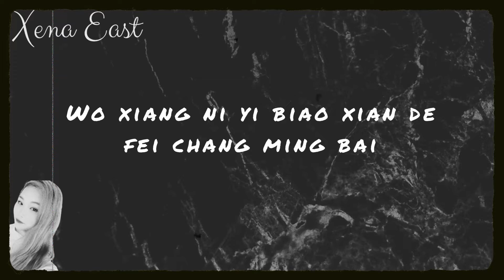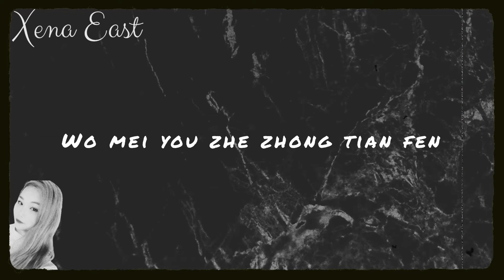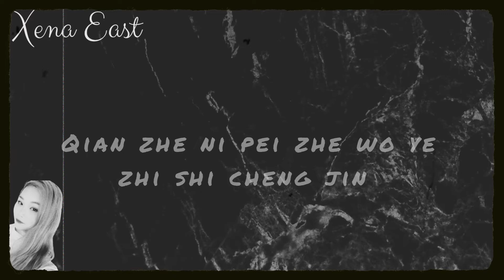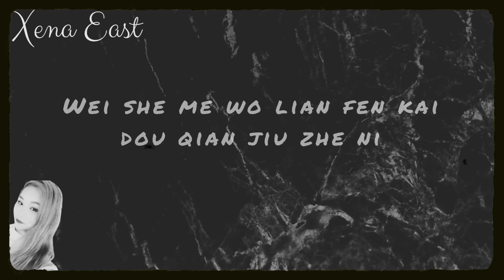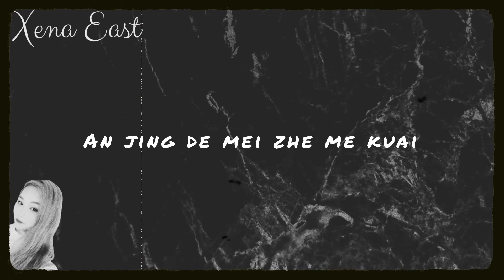Xena East - An Jing (Jay Chou Silence) Lyric Video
Lyrics by - Xena East

Zhi sheng xia gang qin pei wo tan le yi tian
Shui jiao de da ti qin
An Jing de jiu jiu de
Wo xiang ni yi biao xian de fei chang ming bai
Wo dong wo ye zhi dao

Ni mei you she bu de
Ni shuo ni ye hui nan guo wo bu xiang xin
Qian zhe ni pei zhe wo ye zhi shi cheng jin
Xi wang ta shi zhen de bi wo hai yao ai ni
wo cai hui bi zi ji li kai

Ni yao wo shuo duo nan kan
Wo gen ben bu xiang fen kai
Wei she me hai yao wo yong wei xiao lai dai guo
Wo mei you zhe zhong tian fen
bao rong ni ye jie shou ta
Bu yong dan xin de tai duo
Wo hui yi zhi hao hao guo

Ni yi jin yuan yuan li kai
Wo ye hui man man zou kai
Wei she me wo lian fen kai dou qian jiu zhe ni
Wo zhen de mei you tian fen
An jing de mei zhe me kuai
Wo hui xue zhe fang qi ni
Shi ying wei wo tai ai ni

LISTEN TO XENA EAST ON HERE FREE NOW!